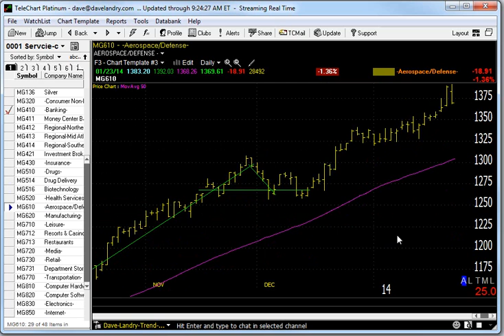01/24/14 Dave Landry's Market In A Minute